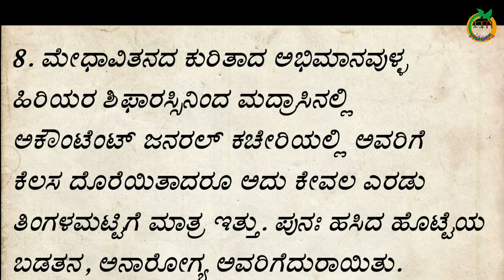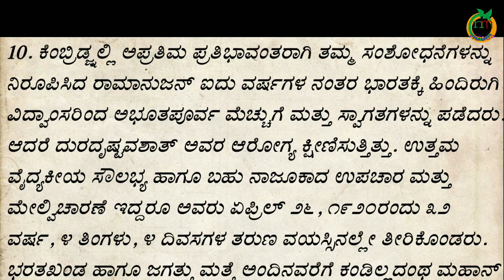ರಾಮಾನುಜನ್ ಆಸಕ್ತಿ ಕರ 10 ವಿಷಯಗಳು/ramanujan interesting facts/mathematics day